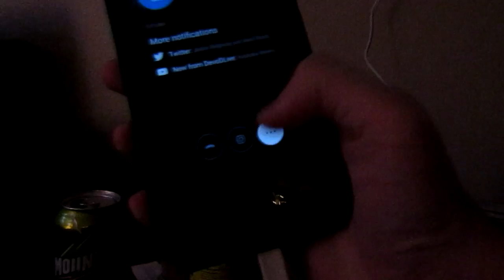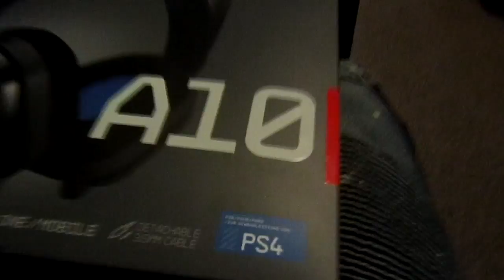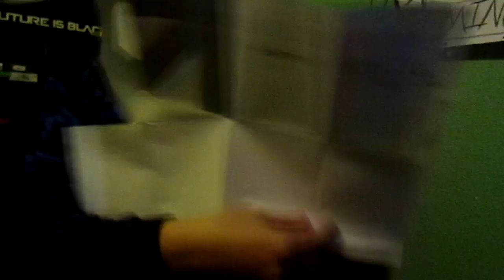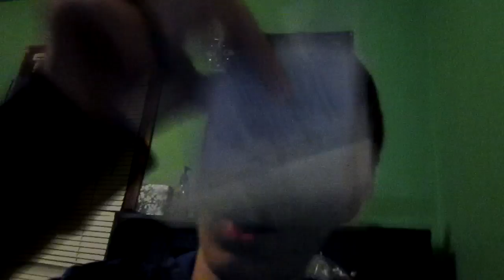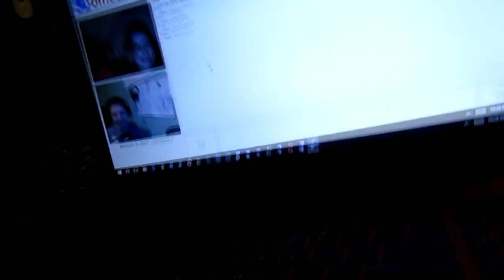CHRISTMAS VLOG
- Social Media -
PSN - SteveR3M1X
XBL- SteveGAMERYT